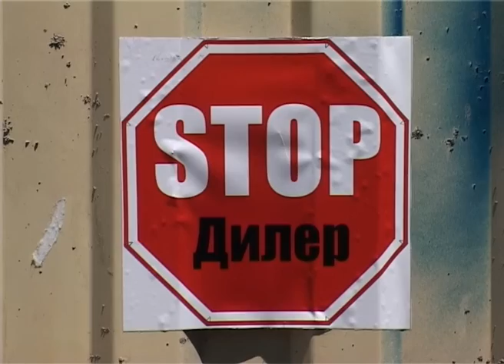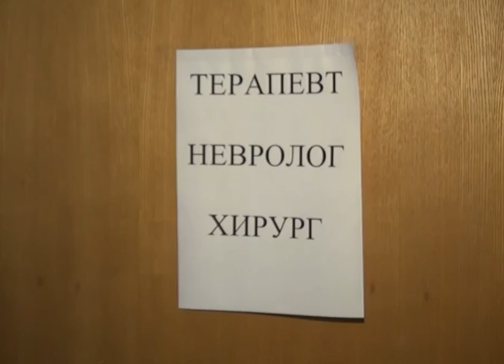Новости Сочи (Эфкате REN TV) Выпуск от 07.06.2016